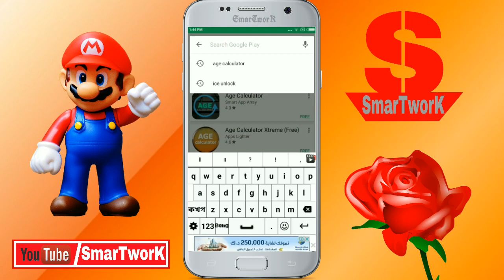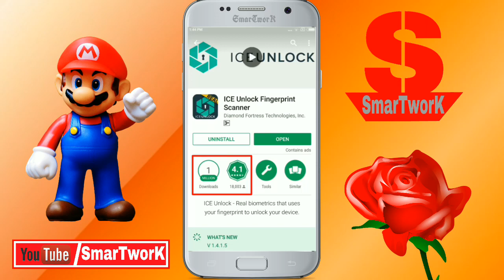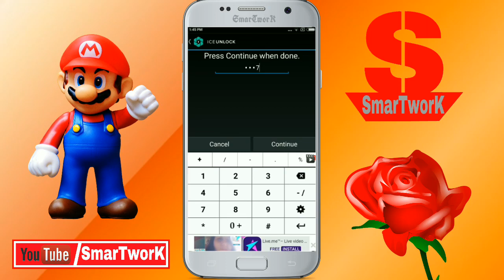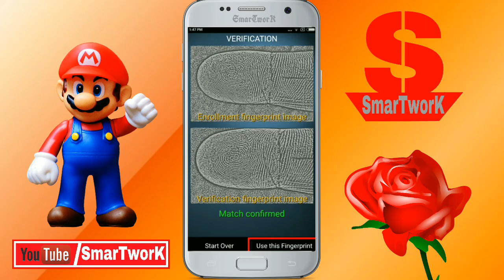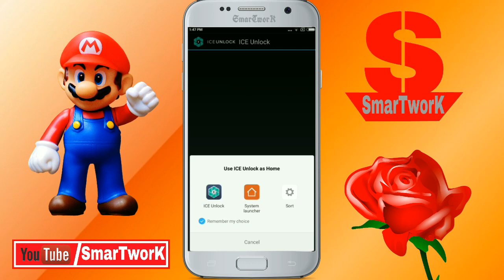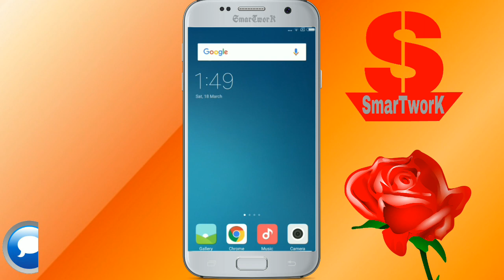How to Fingerprint Lock Any Android Phone Bangla By SmarTworK.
{এই ভিডিও  টিতে দেখতে   পাবেন যে কোন মোবাইলের  ফিংগর প্রিন্ট লক কি ভাবে সেট করবেন ।
so guys ভিডিও টি  শেষ পর্যন্ত দেখুন আর জেনে নিন ।}

How to fingerprint lock any android phone bangla.
Fingerprint lock any device bangla.

[আমি আপনাদের দৈনিক নিত্য নতুন ভাল ভিডিও দিবার চেষ্টা করব ।আর বন্ধুরা Please আমার Channel টি Support করবেন এবং যতটা পারবেন Share করবেন Facebook ও Whatsapp গ্রূপ এ ।
ধন্যবাদ ]
THANKYOU

PLEASE.

.💙💙💙💙SUPPORT💙💙💙💙.